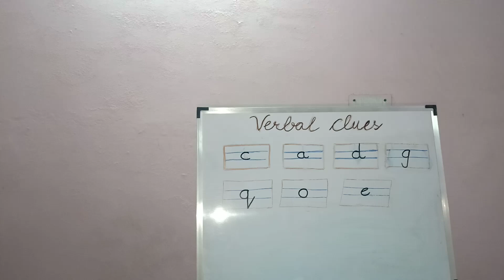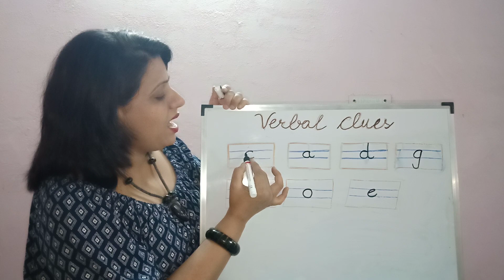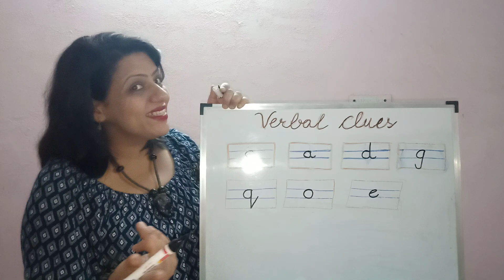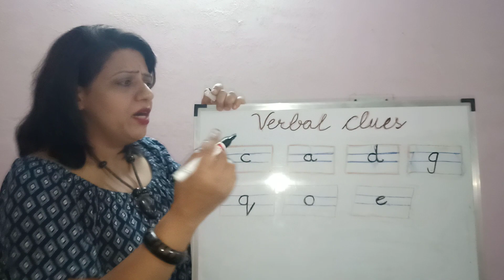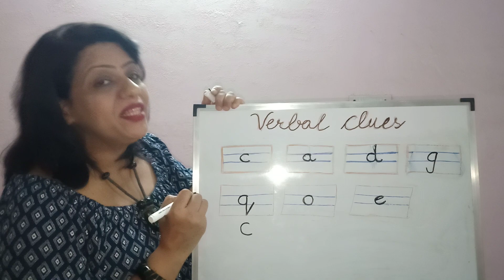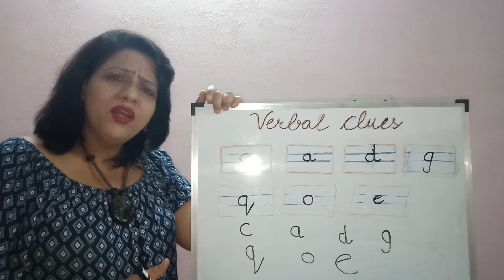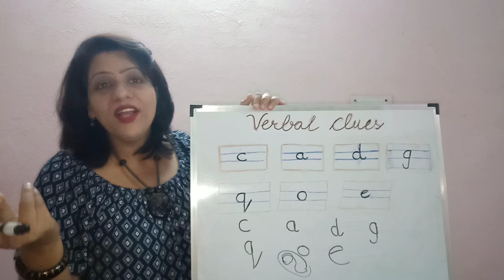Verbal clues of curved pattern letters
Easy techniques of teaching alphabet writing.